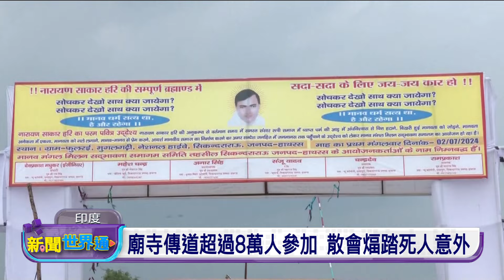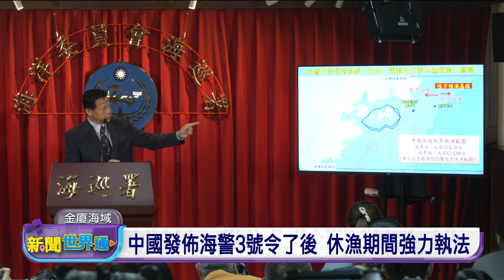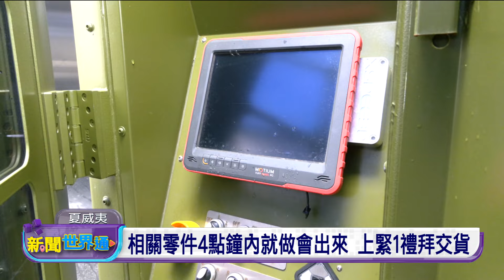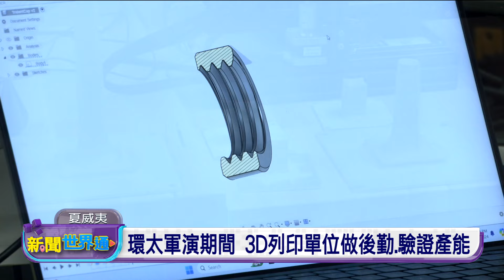20240703 新聞世界通 | 公視台語台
20240703 新聞世界通 重點頭條

1. 印度廟寺集會相櫼意外 人踏人至少121人死
2. 黨內出聲換掉拜登 前第一夫人蜜雪兒聲勢好
3. 英國大選7/4舉行 預估工黨席次過半會選贏